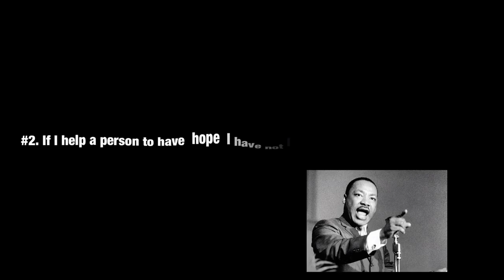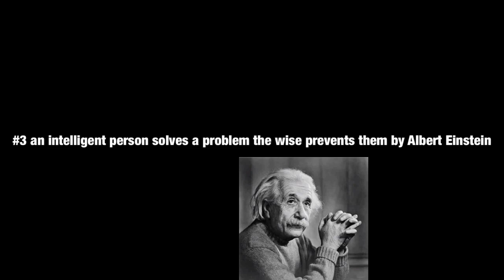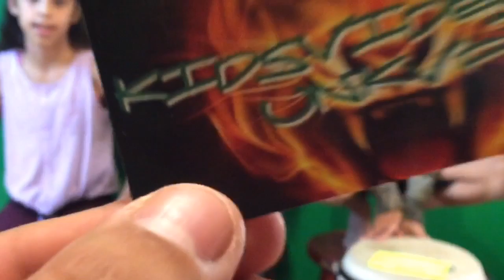5 phrases that will change your life